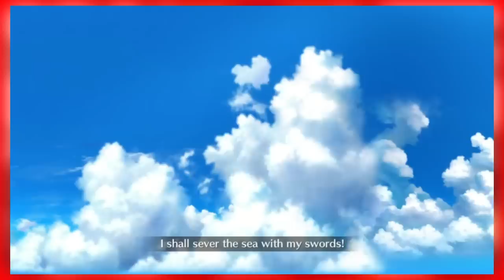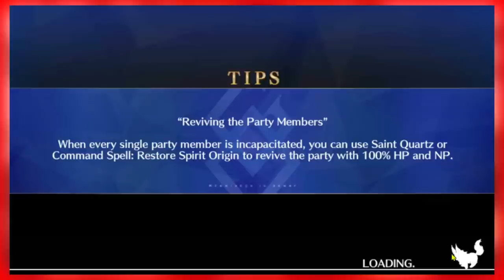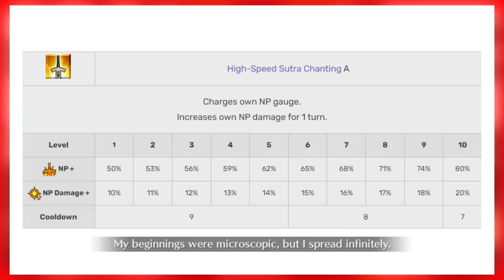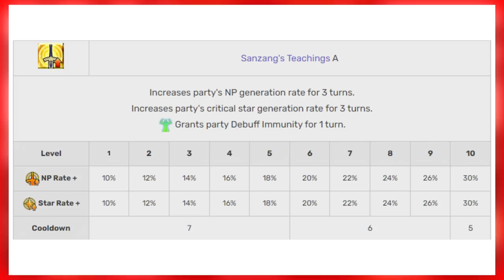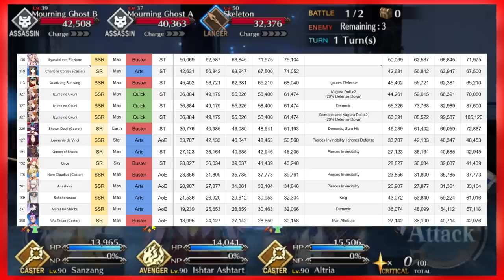Is Xuanzang Still Worth Using? (Fate/Grand Order)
Even if she wasn't I'd still use her.